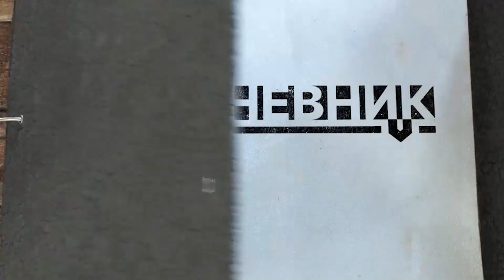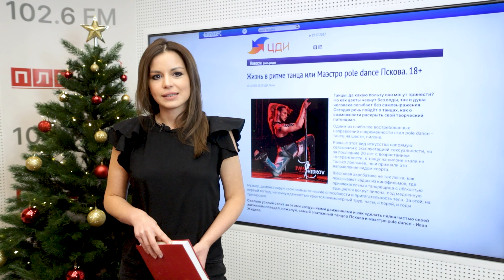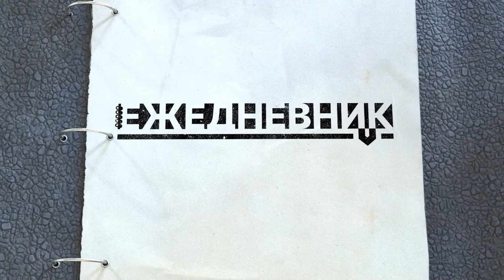"ЕЖЕДНЕВНИК" 19.12.2022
«Ежедневник» за 19 декабря. Самые заметные события, резонансные и интересные материалы псковских СМИ и прогноз погоды в Пскове на завтра.

P. S. за 12-18 декабря 2022: 100 самых влиятельных, неделя дистанционки и прибавка к зарплате бюджетников

«ГОРДОЗОР» насколько актуальны надземные и подземные переходы?

Футбол в финале спас Катар от негатива: ужасная давка, кошмарные зоны для просмотра, мерзкая полиция.

3 школы и 2 детсада закрыты в Псковской области в связи с заболеваемостью детей ОРВИ

Псковская область заняла 72 место в рейтинге регионов по доступности автомобилей

Жизнь в ритме танца или Маэстро pole dance Пскова. 18+

Видео ПЛН-ТВ